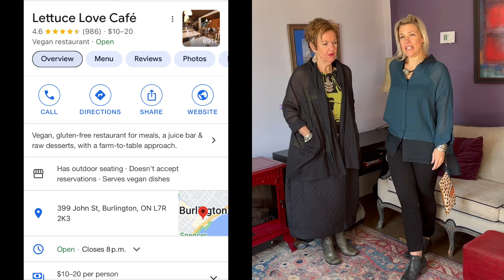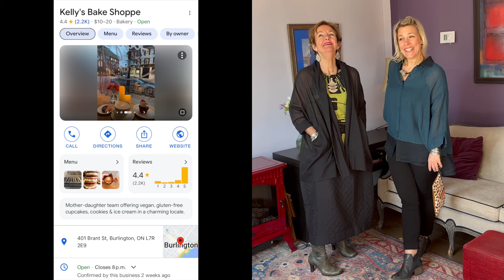Friday Favourites: Off to Burlington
It's finally Friday and Tessa & Lousje have a jam packed day planned. The pair is headed down the road to Burlington to visit some of their favourite spots. Only these two can turn running an errand like picking up a new mirror from Ikea into an afternoon of delicious eats and tasty treats.

Lousje & Bean is a clothing boutique and studio located in St. Catharines. Mother and daughter duo Lousje and Tessa Oort dreamed of creating a space where fresh style met essential comfort. The boutique features their own unique collection as well as other distinctive Canadian & European Made Clothing & Accessories.

Striving to create distinctive styles for the confident women who value quality and exclusivity. All of their limited seasonal collections are exclusively sketched, cut and stitched proudly in Toronto, Canada, with fabrics that are meticulously chosen to provide a high-quality look and feel.

Facebook: Lousje & Bean

Visit us in store:
280 Welland Ave
St. Catharines, ON
L2R 2P9

Keep Smiling, xx :)